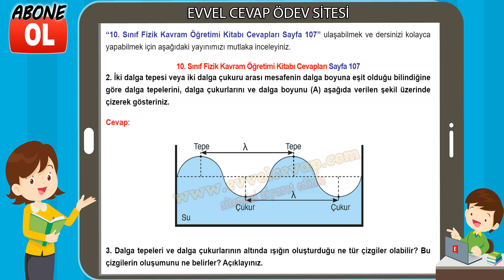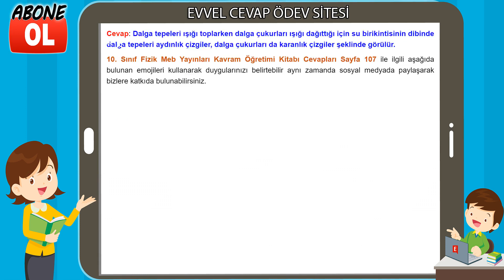10. Sınıf Fizik Kavram Öğretimi Kitabı Cevapları Sayfa 107